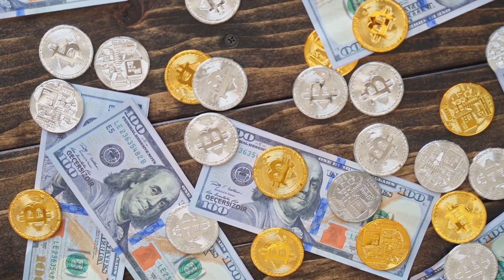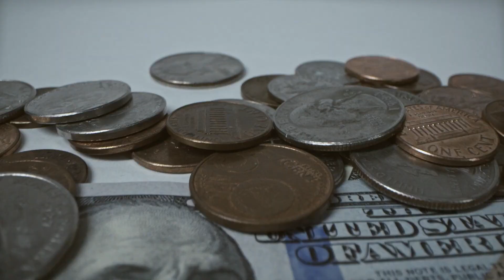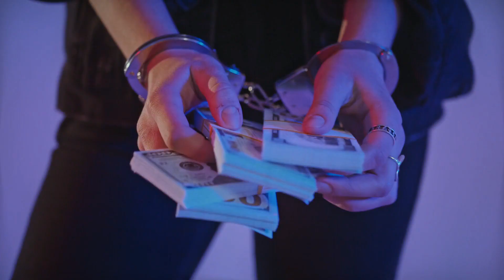WATCH 3 THINGS IN HEAVEN THAT WILL SURPRISE YOU